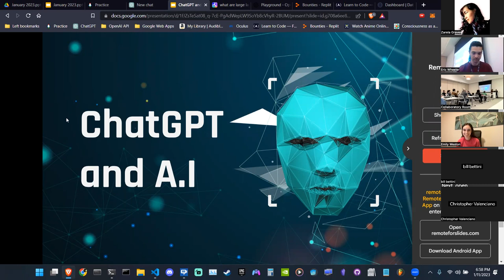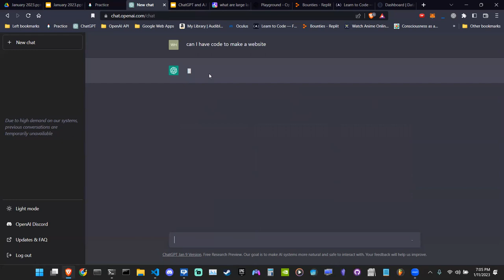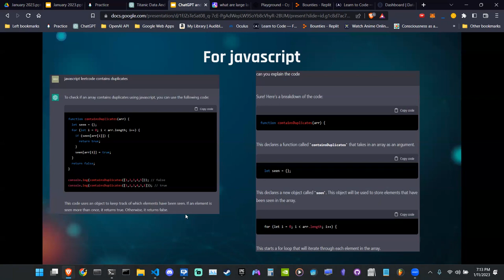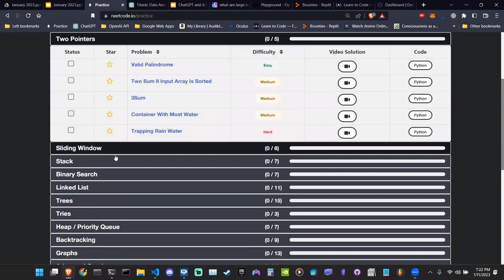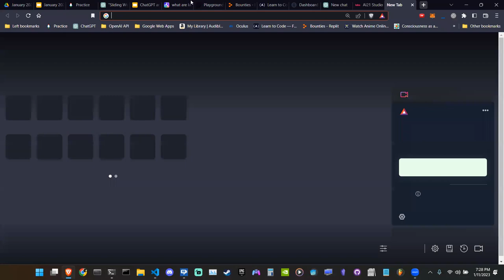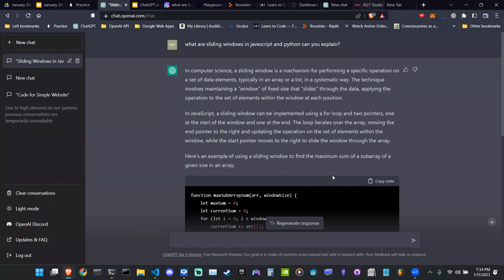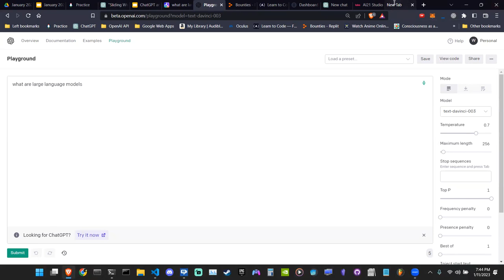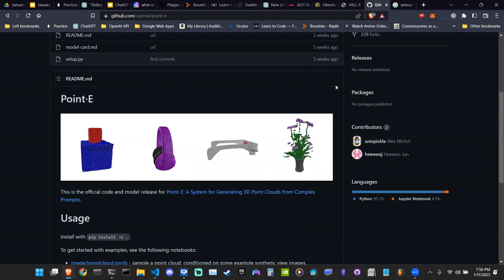ChatGPT for Coders 🤖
Join us as we explore the power of ChatGPT, a trained a model which interacts in a conversational way. The dialogue format makes it possible for ChatGPT to answer follow-up questions, admit its mistakes, challenge incorrect premises, and reject inappropriate requests. ChatGPT is a sibling model to InstructGPT, which is trained to follow an instruction in a prompt and provide a detailed response.

In this session we will learn the uses and benefits for developers, including some demos.

🎙 SPEAKER: ERIC WHEELER 👨🏻‍💻